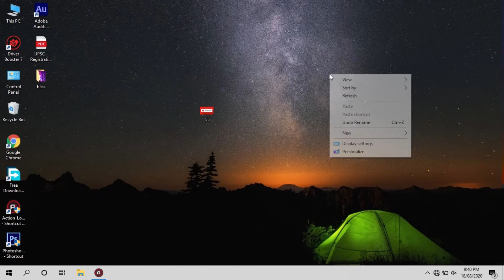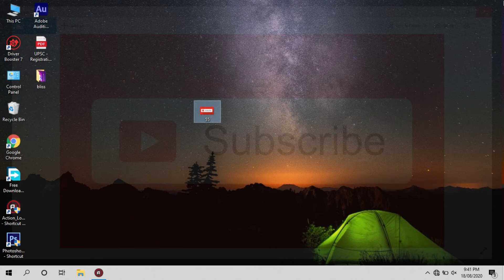file system error (-2147416359). | how to fix file system error (-2147416359)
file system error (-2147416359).